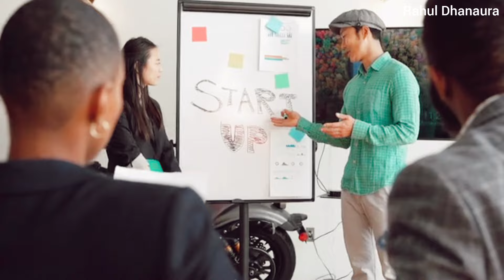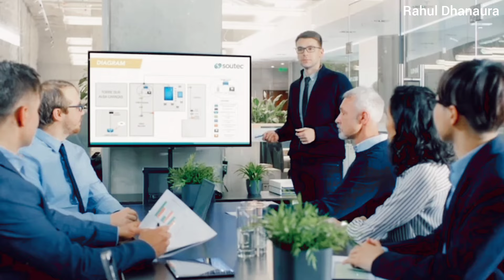शहंशाह बनने के लिए बुरे बनो | Best Motivational Video In Hindi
About this video:- Iss video me aapko btaya gya ki apni life me successful insaan banne ke liye hme bura Banna jaroori h. Yadi ham bure nahi bante h to yah duniya hmara fayda uthati hai.

Bure bano tabhi safal banoge
motivational video
Bure bano tabhi safal banoge motivation video
Bure banane se hi duniya salam karegi
bure bano tabhi duniya salam karegi - best motivational speech
bura bano duniya salam karegi
attitude kaisa rakhe ki duniya salam kare
Bure bano safal banoge
Bure bano
best inspirational video
Shahanshah banne ke liye bure bano
Rahul Dhanaura